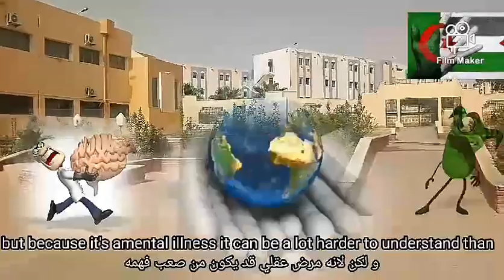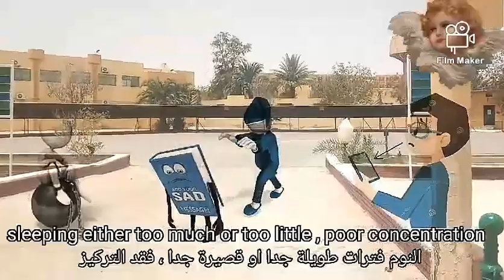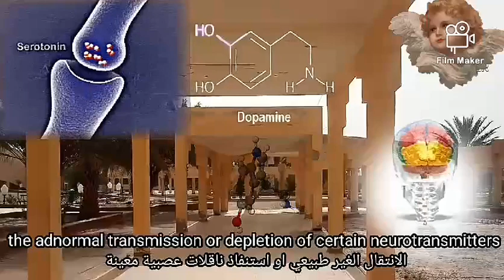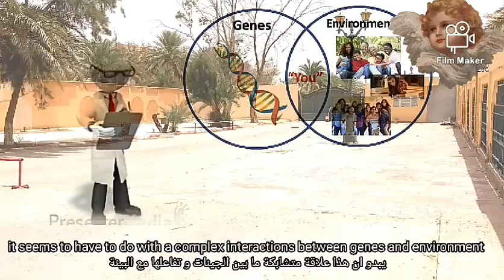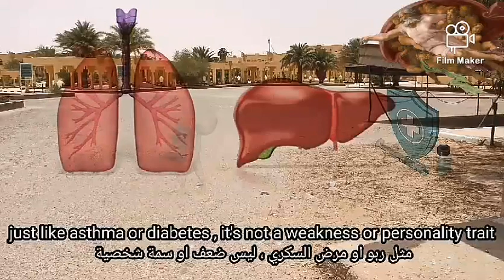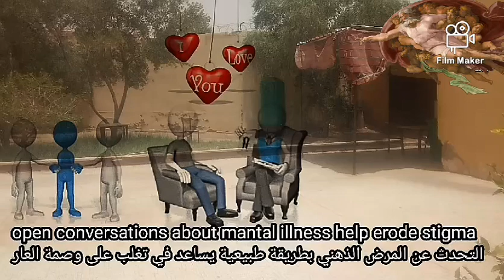Kasdi Merbah University / ted ed what is depression? Helen M,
Kasdi Merbah University
Ted ed: what is depression? Helen M, Farrell
Ted ed: Audio commentary with music and production by Kasdi Merbah University
Depression is the leading cause of disability in the world

close to 10% of adults struggle with depression.

But because it's a mental illness,

it can be a lot harder to understand than, say, high cholesterol.

One major source of confusion is the difference between having depression

and just feeling depressed.

Almost everyone feels down from time to time.

Getting a bad grade,

losing a job,